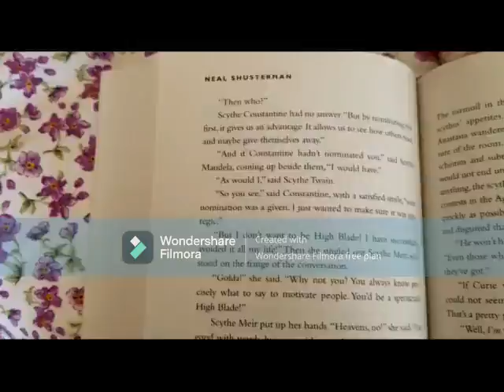so you see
If your wondering what book this is its called "Thunderhead" Its the sequel to the book called "Scythe" Both books are made by Neal Shusterman.